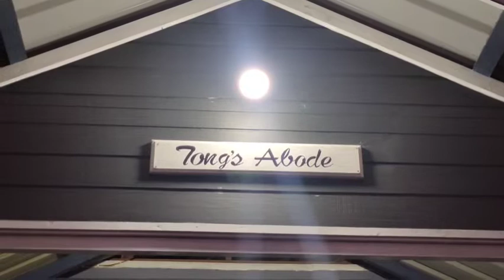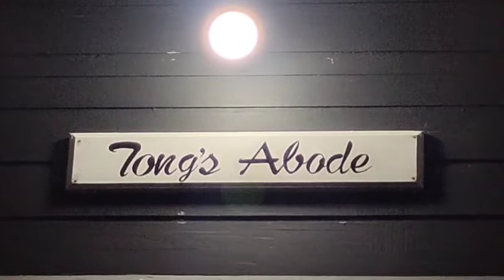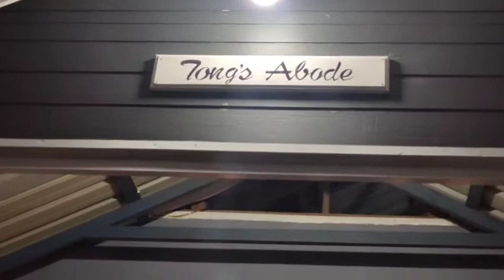Tong's Abode | House Warming | Ceremony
For every house is built by someone, but God is the builder of everything. Hebrews 3:4